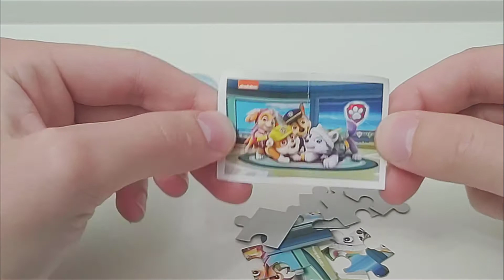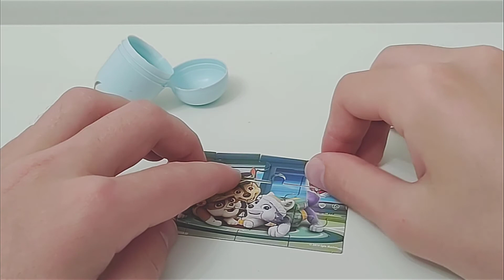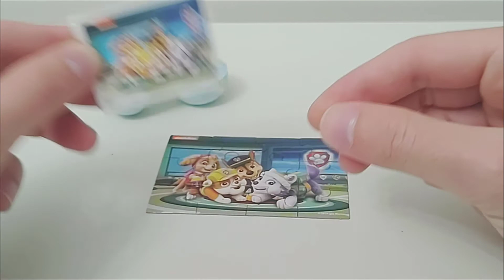Episode #1 Opening Paw Patrol toy chocolate Kinder Surprise eggs [UNBOXING]!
Exciting unboxing of Paw Patrol Kinder Surprise